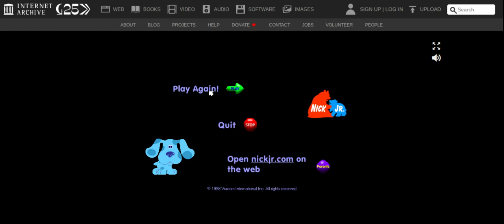Blue's Clues - Water Xylophone